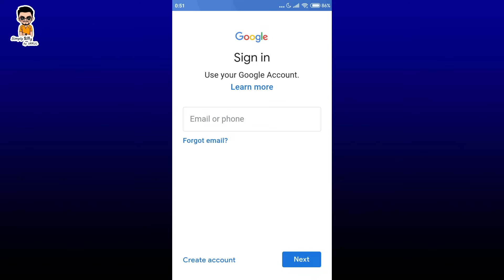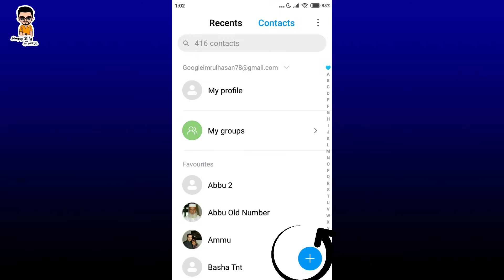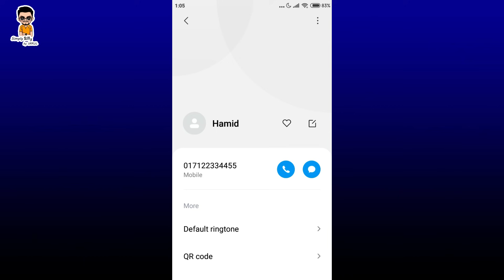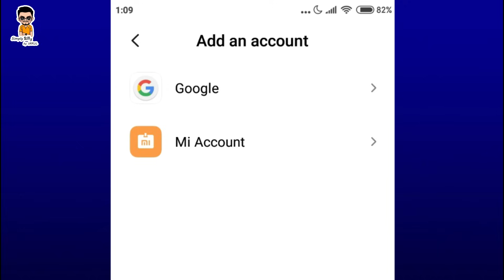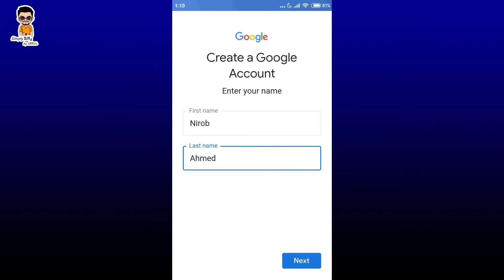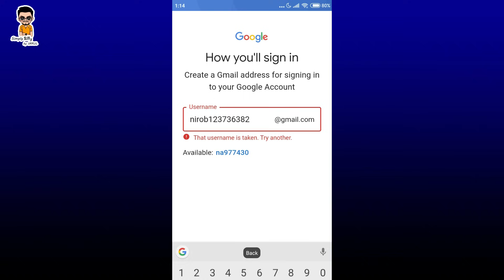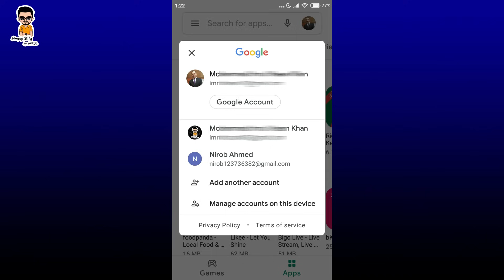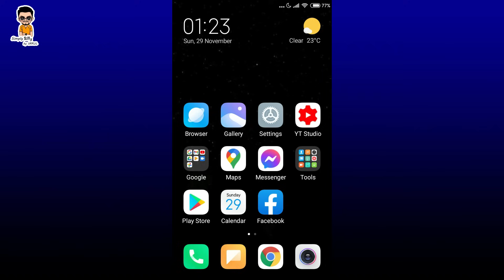How to save contacts to Google account android | মোবাইল হারালেও সেভ করা নাম্বার হারাবেনা | Imrul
How to save contacts to Google account android

In this video, I have demonstrated how to save contacts to google account, how to retrieve contacts from any device just using gmail account, and how to create new gmail account from google play store. With google contacts you can easily retrieve your gmail contacts from any device.

Other useful videos:

Split Screen on any Android Mobile– Bangla (2020) | এক মোবাইল এ ২টা স্ক্রীন ব্যাবহার করুন | Imrul

Fix android mobile problem | মোবাইল এর সমস্যা এটি বলে দিবে ঠিক ও করে দিবে | Imrul Hasan Khan

ফোনে VPN সেটিংস করুন, তারপর নেট স্পীড 5G? | VPN settings for android phone (Bangla) | Imrul Hasan

5 Best Secret YouTube Settings of Android phone | YouTube এর ৫ মারাত্মক tips | Imrul Hasan Khan